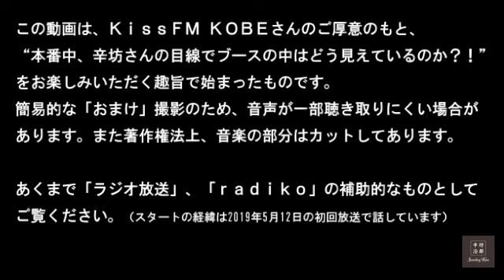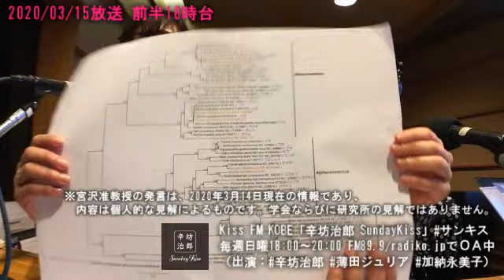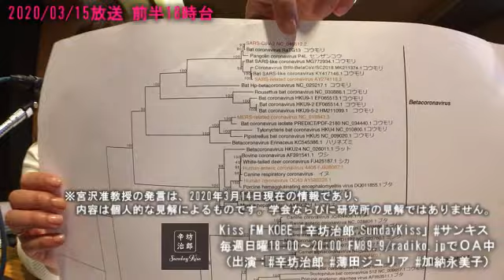2020/3/15 辛坊治郎ラジオ ニュース解説～KissFM KOBE「辛坊治郎SundayKiss」前半～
KissFM KOBE「辛坊治郎SundayKiss」番組公式配信です。